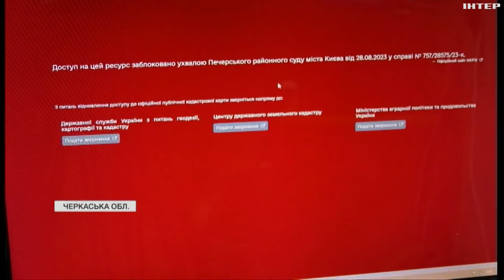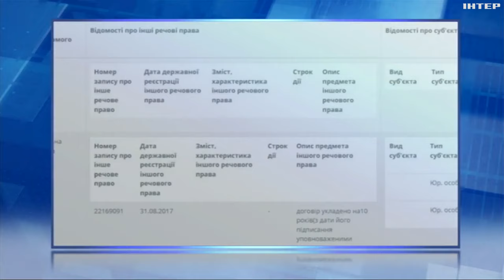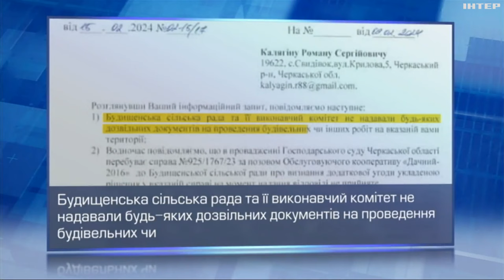На Черкащині стався скандал через забудову узбережжя Дніпра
На Черкащині обслуговуючий кооператив взяв в оренду в районної адміністрації майже три гектари рекреаційної зони й розпочав капітальне будівництво. У ситуації розбиралися наші кореспонденти.